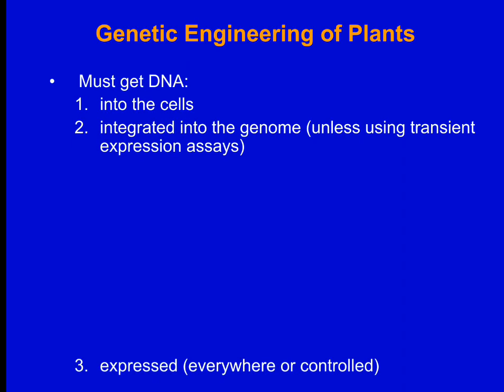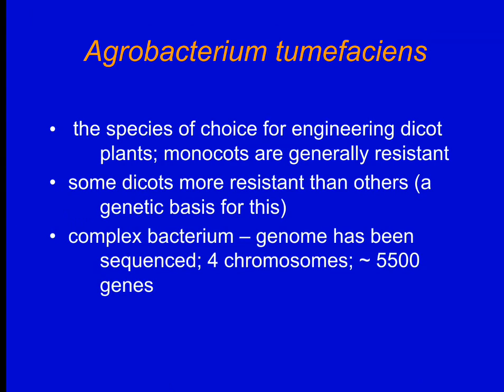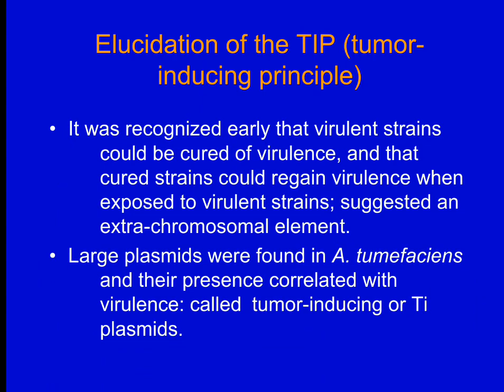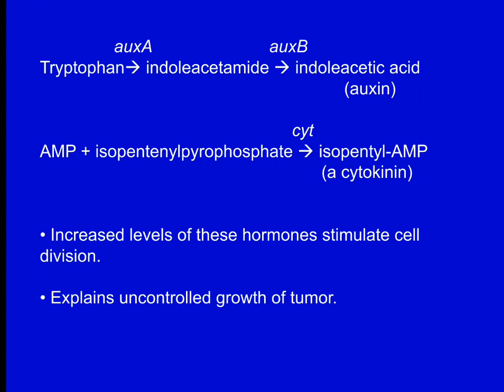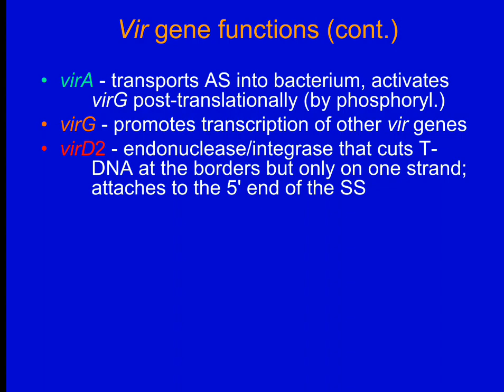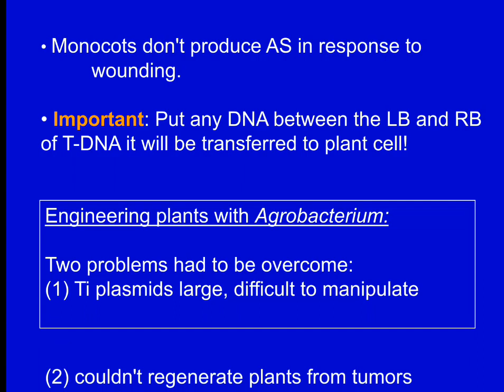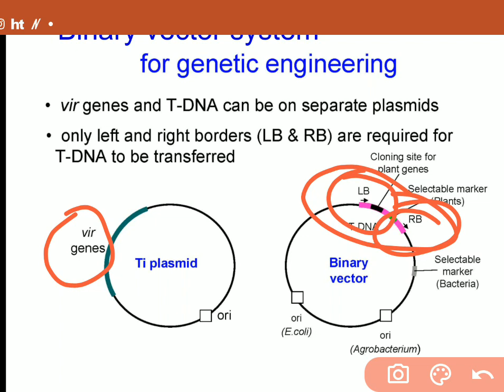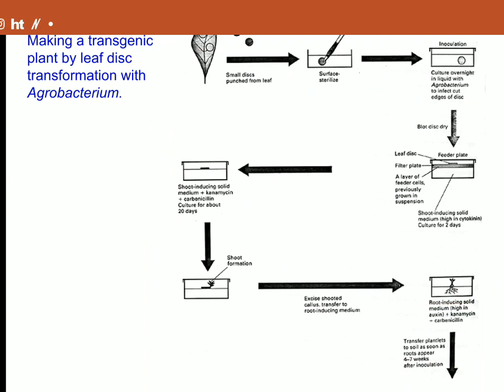Gene Transfer Using Agrobacterium